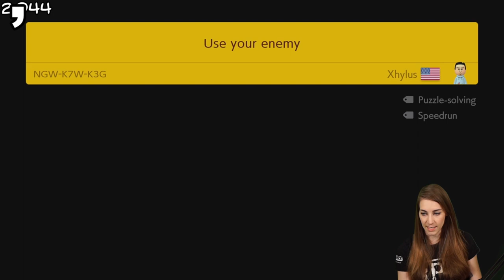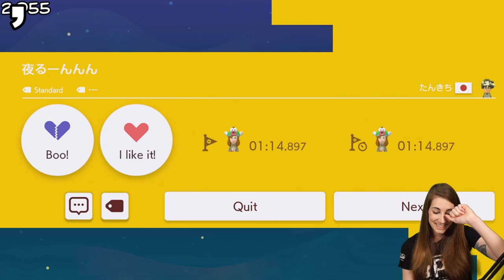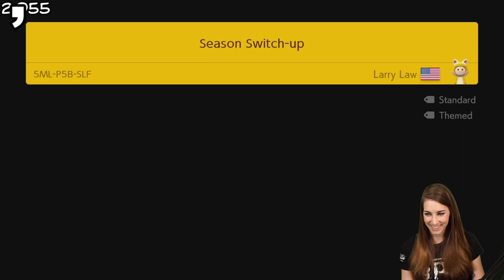KNOCK OUT! SUPER EXPERT - 007 // SUPER MARIO MAKER 2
Super Expert Endless!